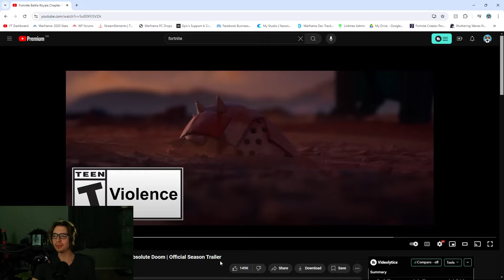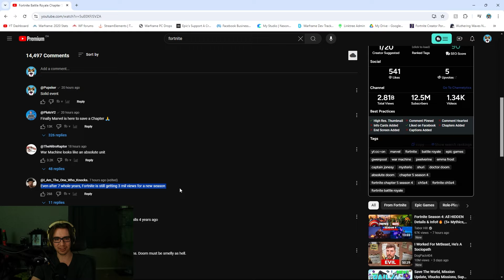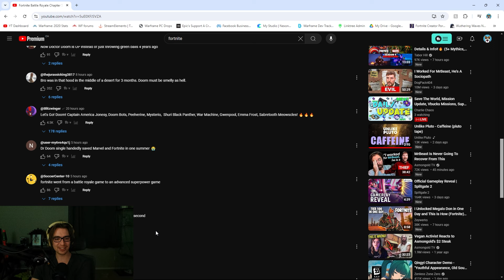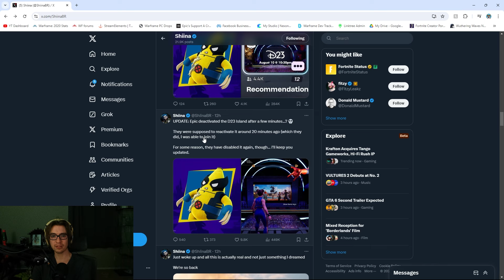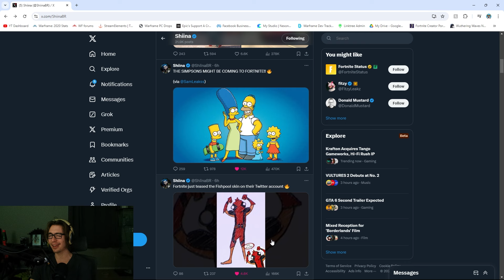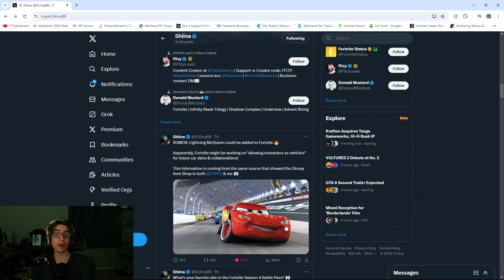Fortnite Marvel Season Is Coming! Everything Chapter 5 Season 4!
Chapter 5 Season 4 is coming to Fortnite! This looks to be a massive Marvel season everyone. Take a look and judge it, do you love it or no?